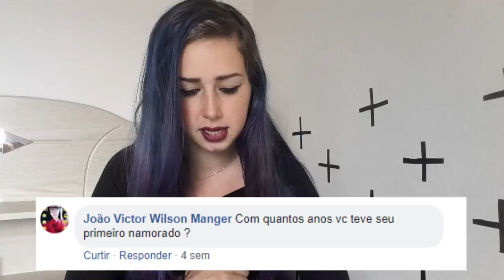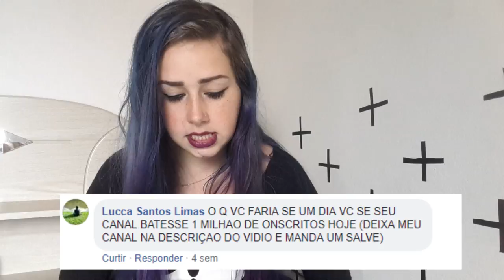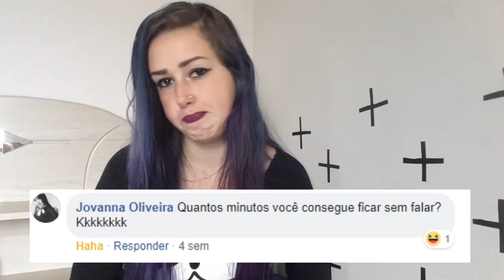QUAL SUA POSIÇÃO FAVORITA??! Respondendo o Povo | Bianca Thuler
Fala meu povo blz ??
Bom meu povo no vídeo de hoje venho responder perguntinhas de vocÊs, é muito bom ter este contato com vocês, pra vocÊs me conhecerem melhor e ficar pertinho de mim, então espero que gostem s2

 _ATENÇÃO_
🖍 Comente ( Muito importante)
✅ Compartilhe

Persiga-me